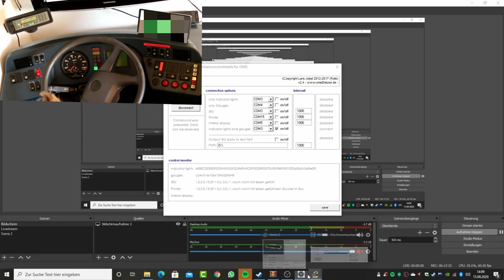OMSI 2 - VDV-Fahrerarbeitsplatz - Dashboardcam #26 - Unsichtbare Autos, NL313 CNG - Ruhrau [Full-HD]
▼▼ Bitte aufklappen ▼▼

► Bus: MAN NL313 CNG [Sobol-Edition]
► Map: Ruhrau V2
► Linie: 184
► Kamera: Canon EOS 200D

Die anderen Wünsche von Instagram werden natürlich auch mit der Zeit berücksichtigt! Solltet ihr noch irgendwelche Wünsche/Vorschläge haben, dann schreibt es gerne in die Kommentare. Alternativ könnt ihr mir auch auf Instagram (busspotting_bayreuth) schreiben.

TEILT DAS VIDEO UND DEN KANAL!!